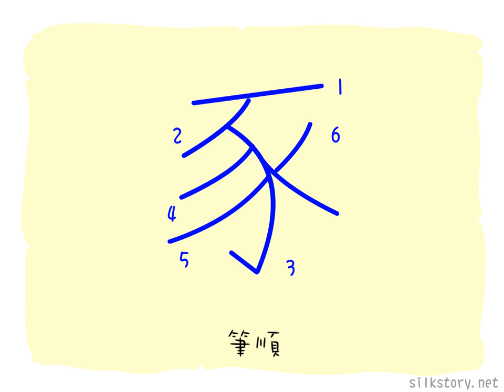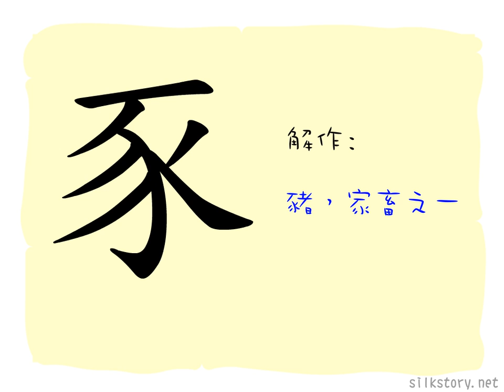漢字的故事 : 豕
「豕」字是一頭豬的象形，但後來我們卻用「豬」字來表達豬的意思。「豕」字現在通常只存在於其他字的組成部份，例如「家」字和「豚」字，卻極少獨立使用。